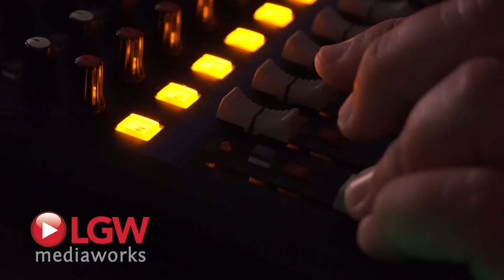LGW Studios Live Promo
LGW Studios is a great place to get on the air! We love live and "live-to-tape" projects, virtual sets, switching & directing! Bring us your show and let's get it out there to the world!